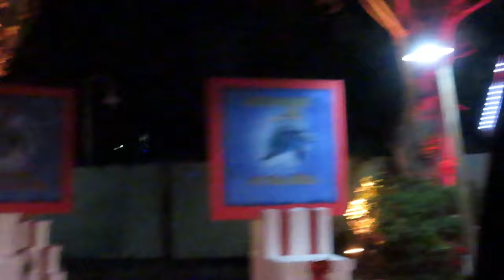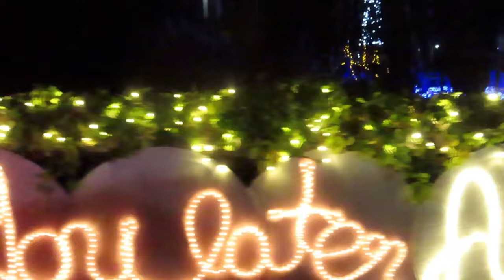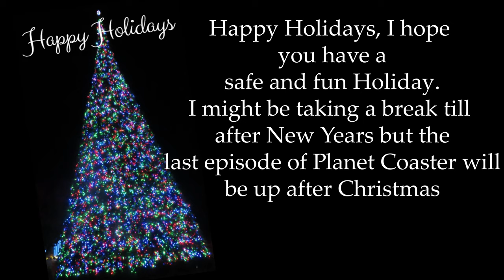My Experience at Holiday at the Park Drive Through | Sixflags Discovery Kingdom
I visited Sixflags Discovery Kingdom on December 21,, 2020, for the drive-through event. I noticed a few new things other than the lights that are normally there. Boomerang and the Ark are 1005 covered by lights. Watch for the rest.
The end of the Planet Coaster Series out tomorrow
Remember to follow me on all of these